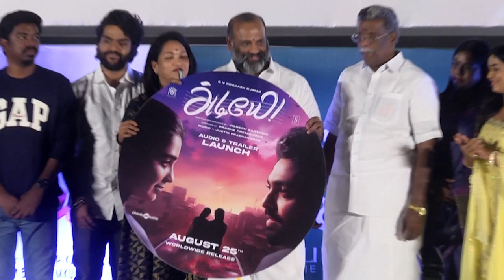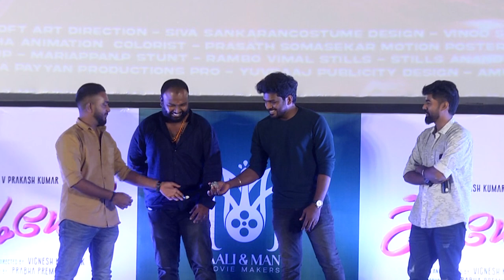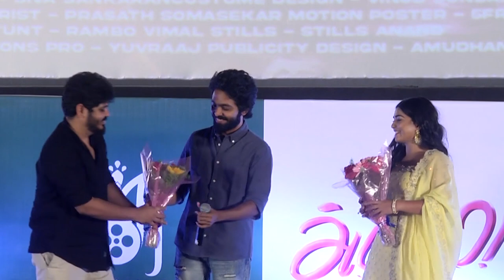மயிர கூட படம் பண்ண மாட்டேன்!😡 | Mysskin Speech At Adiyae Audio & Trailer Launch